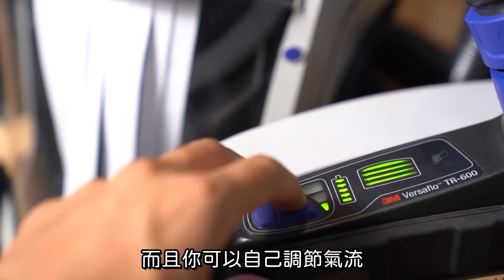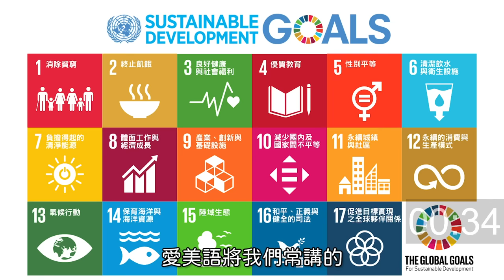父親節特輯 適合工業爸爸的禮物推薦 日本工具箱 3M焊接面罩 【超認真少年】Father's Day Gifts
父親節最後一波禮物精選！

本集包含：
1.KTC工具箱
2. 正光醫條根
3.3M自動變色焊接面罩
★以上享有超認真頻道會員市場團購最低價★

4.老協珍亮晶精
5.TORRAS COOLIFY 2S 頸掛式冷暖空調

🌟團購日期：8/3-8/17

★唯一空箱販售★
KTC 雙開式手提工具箱
《經典紅》《霧鑽銀》《烤漆黑》原價：8,800，會員團購價：7,990 🌟最後現貨，售完要等1.5個月預購期🌟

限量色《奶油黃》《紫藤色》《鉛灰色》《橘橙色》🙏 限量色空箱已全數完售，僅剩少量工具箱套組🙏
★工具箱含工具套組★ 買工具箱套組 即贈送KTC金蒔繪轉印貼★
KTC 56件3分工具箱套組《經典紅》《霧鑽銀》《烤漆黑》 原價：24,500，會員團購價：19,600
KTC 56件3分工具箱套組 限量色(EVA內墊)《紫藤色》
原價：24,500，會員團購價：21,000
KTC 51件4分工具箱套組 限量色(塑質內墊)《紫藤色》＆《鉛灰色》
原價：25,000，會員團購價：21,000

3M自動變色焊接面罩
★市場最低價★
1.「 9100XXi 」3M™ Speedglas™ 自動變色焊接面罩,
原價：13000(含稅)/頂，會員團購價：11500 (含稅)/頂
2.「9100FX-XXi可掀蓋 」3M™ Speedglas™ 自動變色焊接面罩
原價：19500(含稅)/頂，會員團購價：17000 (含稅)/頂

以上再加贈3M™ Secure Click™ 半面體防毒面具 HF-800系列防毒面具 +兩外護片。
登陸註冊後,保固兩年。加送原廠軟帽+保護束口帽袋（帽子束口袋以及小軟帽為註冊後,原廠寄出。）

3M個人安全防護專家 Line@: @vmj3170u,  線上專人回覆

★任選兩件免運費★贈醫條根滾珠精油凝膠★
1.「正光醫條根舒緩精油霜」*1原價：500，會員團購價：398
2.「正光醫條根舒緩精油霜」*2原價：1000，會員團購價：796(贈送凝膠*1，價值共150)
3.「正光醫條根貼布」原價：135，會員團購價：99
4.「正光醫條根擦劑82ML」原價：279，會員團購價：209
5.「正光醫條根擦劑46ML 」原價：179，會員團購價：135
6.「正光醫條根噴劑」原價：250，會員團購價：188
7.「正光醫條根凝膠」原價：150，會員團購價：100

愛美語國際的兒童美語翻轉教室，為孩子設計了富有創意的課程，讓孩子在體驗中自然而然地愛上美語， 現在就到愛美語官方網站查看更多資訊，一同點燃孩子的學習潛能吧